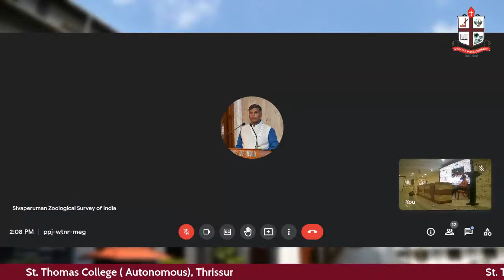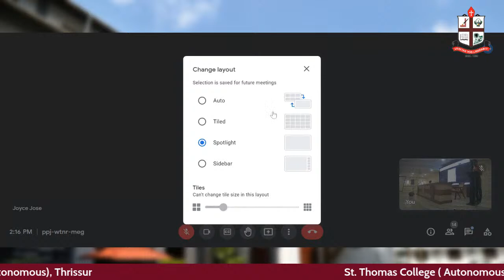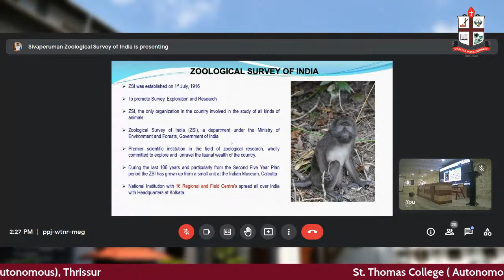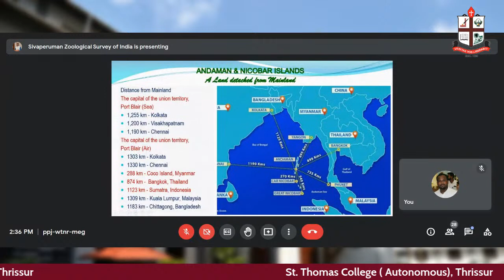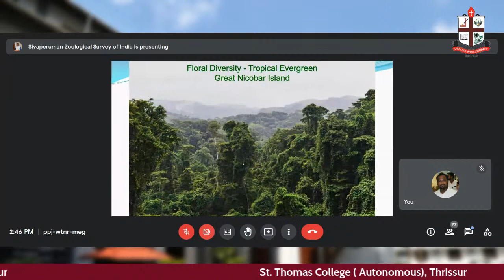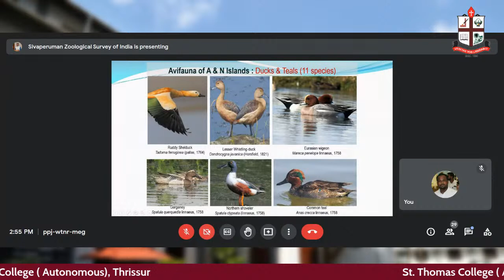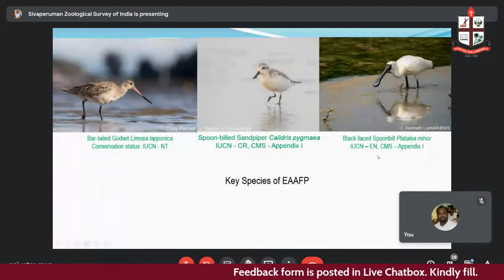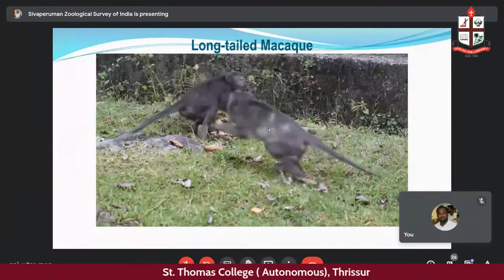Viridius Terra Series : I - BIODIVERSITY OF ANDAMAN AND NICOBAR ISLANDS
Viridius Terra Series : I - BIODIVERSITY OF ANDAMAN AND NICOBAR ISLANDS (A PRIMER ON RESEARCH METHODOLOGY IN ISLAND ECOSYSTEM BIODIVERSITY)

Organized by

RESEARCH AND POSTGRADUATE DEPARTMENT OF ZOOLOGY

NAAC (4th cycle): A++ (3.70) & College with Potential for Excellence